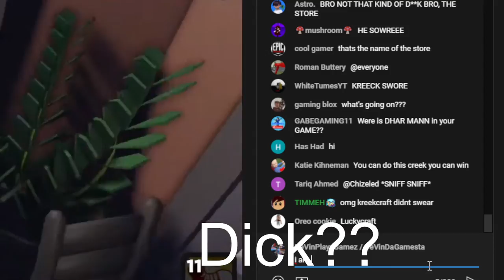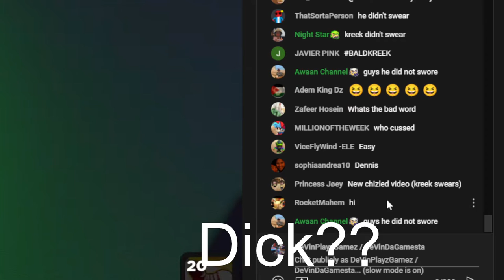KreekCraft Accidentally Said This On Live Stream...